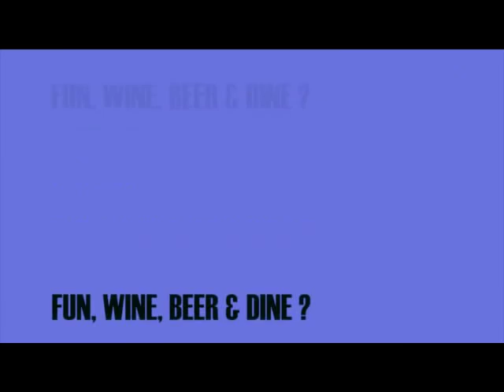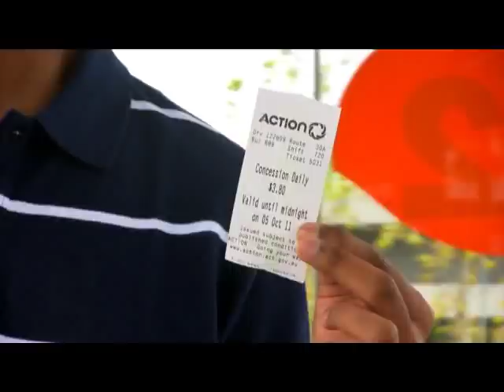A short promotional film for Canberra, Australia's Capital Territory by Austin Langan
This promotional short film was part of my TAFE project done @ the Canberra Institute of Technology, Australia while studying Media and Communications. This film has a lot of useful information about Canberra, especially for future students/visitors planning to come to Canberra.

This city is vast and has plenty to boast about. Here are a few great things about Canberra:

Canberra is a beautiful destination for studies and living. It is central to the popular states NSW, Victoria and their big cities like Sydney & Melbourne. It is a short drive from Canberra to Sydney (approx. 3 hours), the snowy mountains, or the pristine white sand beaches. A peaceful yet interesting city with diverse cultures. The people here are friendly and welcoming.

No traffic problems and very easy to commute from one end of the city to the other. You will find a great variety of food and drinks. Plenty of cafes and pubs & a lot of live music & multicultural fests. In one minute you could find yourself in the heart of the city & the other minute, upon the beautiful mountains for great scenic views. Around Canberra, you can also get to see some beautiful countryside. Experience awesome nature reserves and see the prettiest birds. Canberra has one of the most beautiful autumns and sunsets.

There is a range of top universities such as the Australian National University, University of Canberra and TAFE education providers like Canberra Institute of Technology.

I would highly recommend a visit or to live in this beautiful city.

Have a great time in Canberra! :)